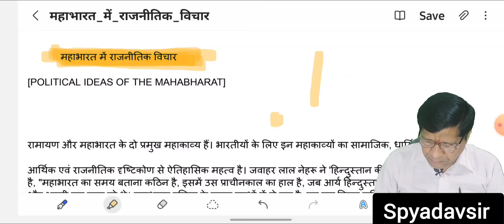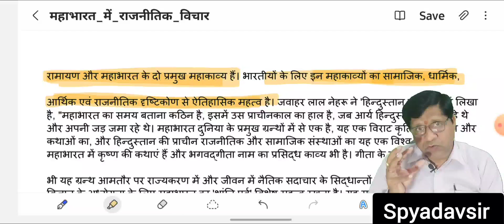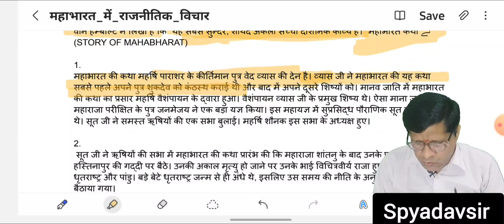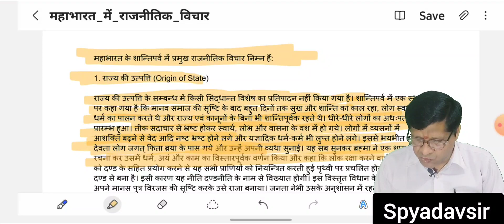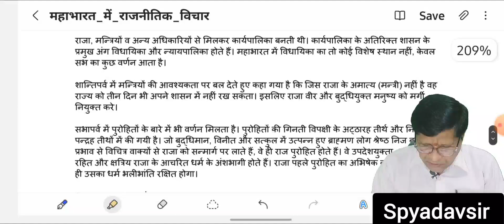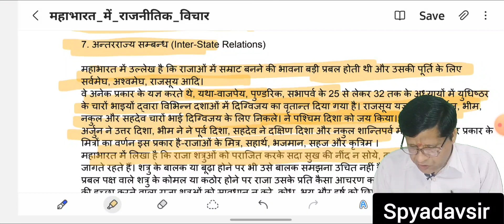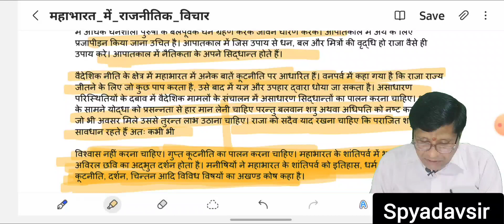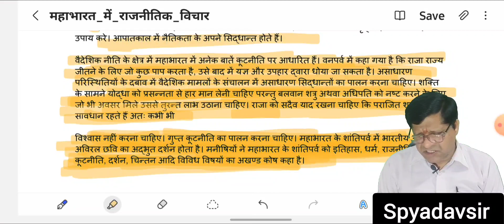Ancient Indian political thought: महाभारत में राजनीतिक विचार lecture-62